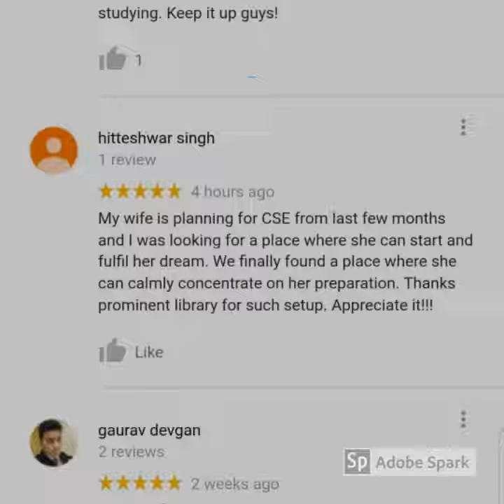PROMINENT LIBRARY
Prominent Library ( Paschim Vihar )

Prominent Library is a well-designed fully air-conditioned Perfect Study Space for those preparing for career oriented competitive exams like Medical,Civil Services, IIT-JEE, CA/CS, Ph.D and any exams.
Our study halls has all the modern facilities required for perfect place for Study and Growth.Spacious Individual Seats, Comfortable Sitting ( designed to sit for long hours only ), Peaceful Ambience , Private Room for study, Completely Hygienic.
Our Study halls are Sound Proof and equipped with Noise cancellation in order to provide perfect place for study calmly and quietly.
We provide best services to provide you a conducive environment to pursue your dreams.
So come enroll your self and grab this opportunity to fulfill your dreams.